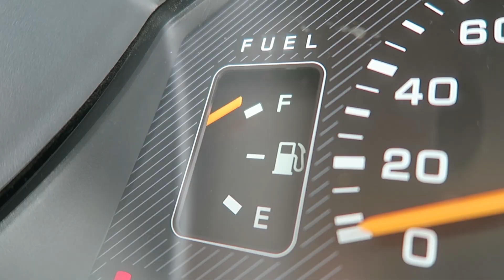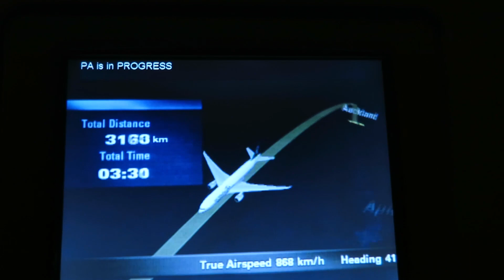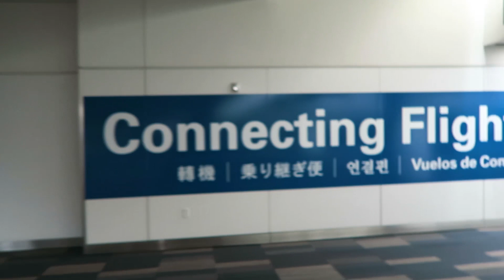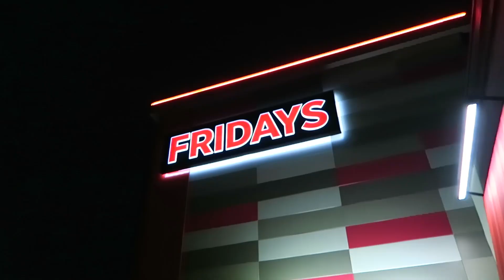FLYING TO FLORIDA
DAY 715 //  3RD FEBUARY 2015

follow Andrew on Storie : Andrew Fesmire

Music wanted!!